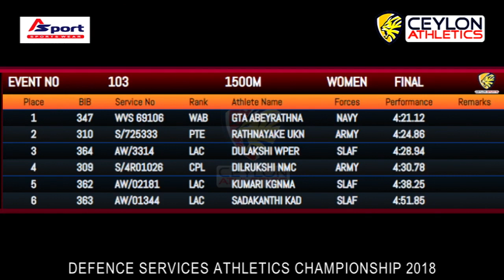2018 1500m Womens Defence Services Gayanthika GOLD2